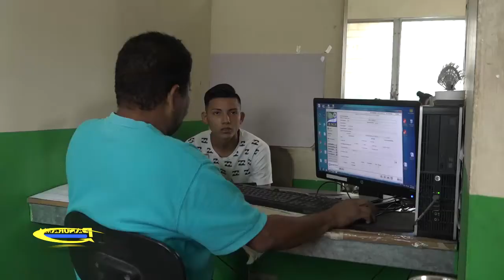DESDE HORAS DE LA MADRUGADA SE REALIZAN FILAS PARA TRAMITES EN REGISTRO NACIONAL DE LAS PERSONAS